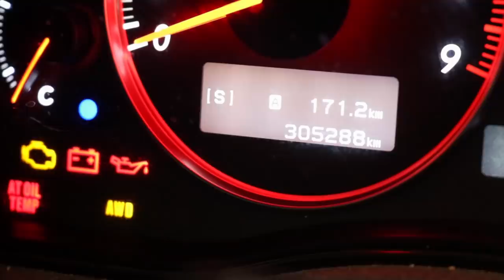Building My Son His First Car / P Plater Build EP1 - THE SKID FACTORY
Alan's decides it's time to build his eldest son his first car. The former family wagon is treated to a 6 speed Manual transmission and some well needed TLC.

Please note: We like to make interesting car mods and show you how we've gone about it, but we can't promise that anything we show you will work for your particular car, or that you won't harm yourself, someone else, your car or your warranty doing it. Please be safe, be responsible and unless you know what you're doing, do not fool around with very serious machinery just because you've seen us make it look so easy.